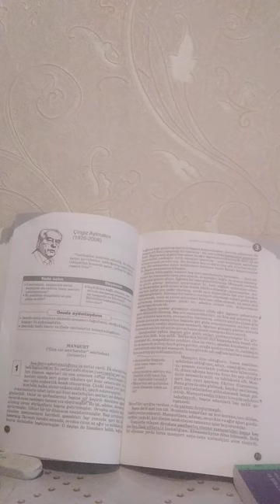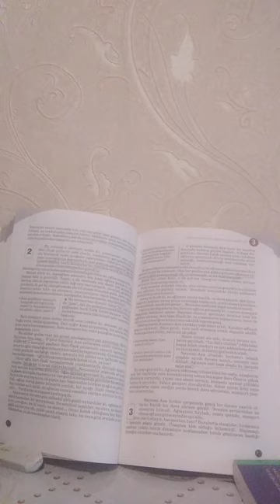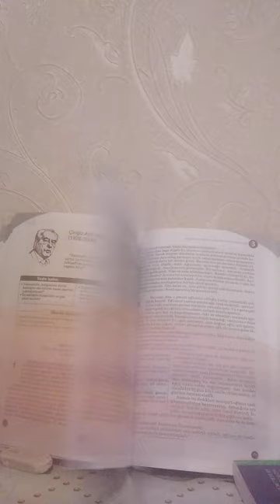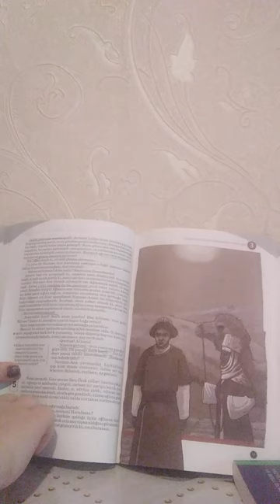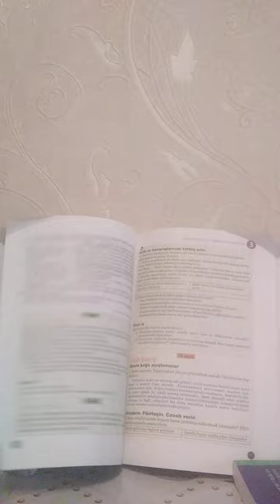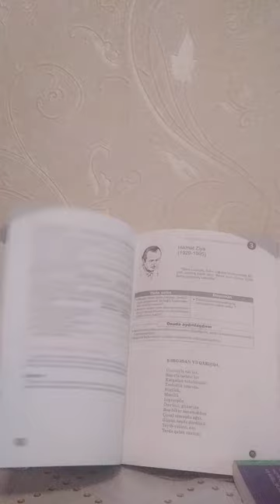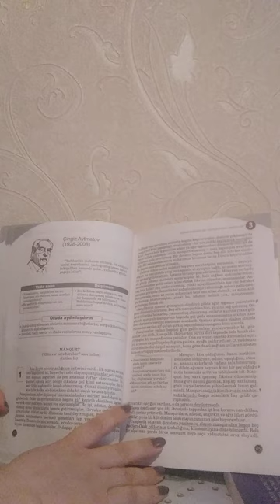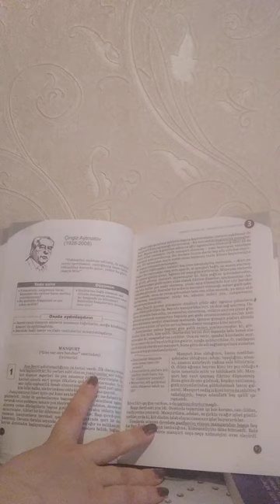Ç.Aytmatov "Manqurt" əsərinin təhlili